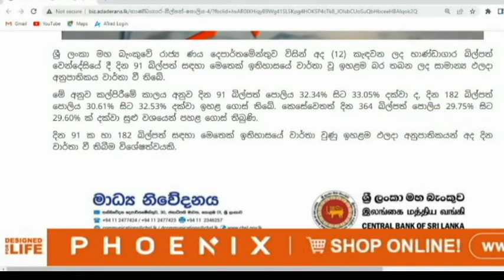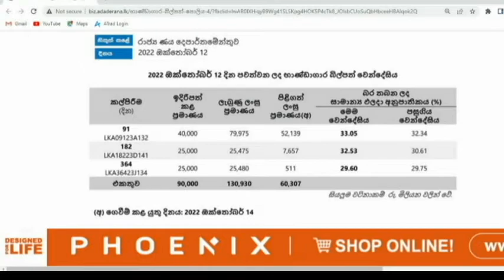Treasury Bill interest rates | භාණ්ඩාගාර බිල්පත් පොලිය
Treasury bill interest rates hit record high
The highest weighted average yield rate for 91-day bills has been recorded in the Treasury bill auction called today (12) by the Public Credit Department of the Central Bank of Sri Lanka.